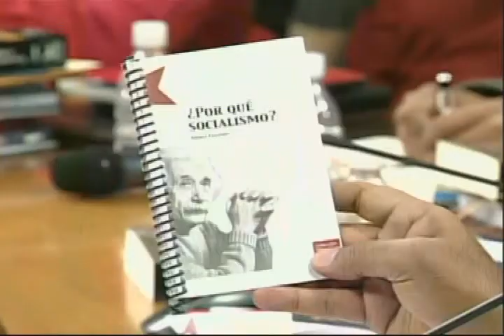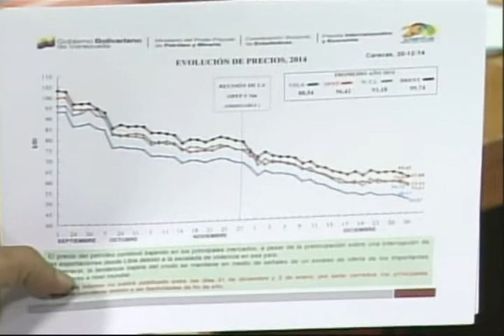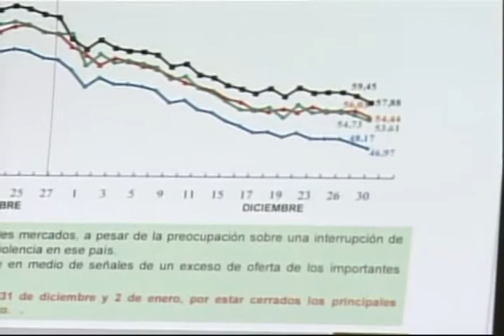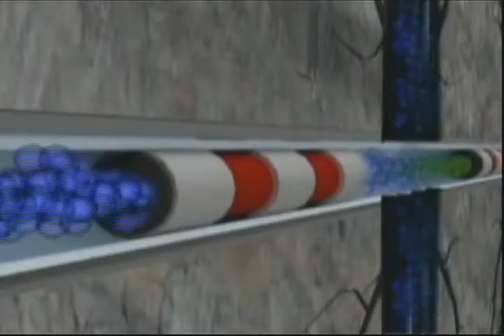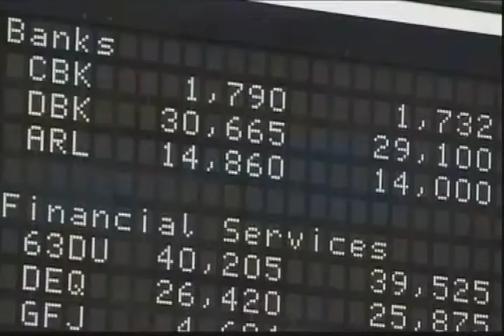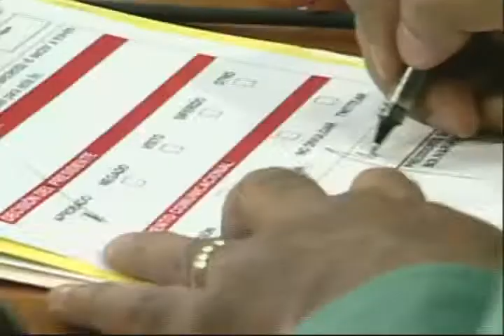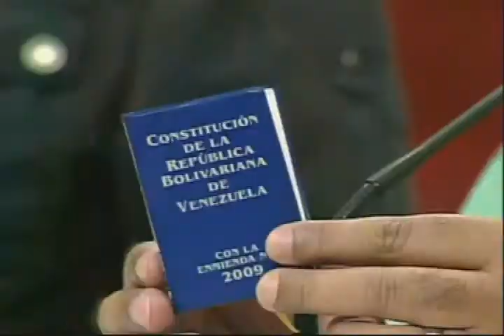Presidente Nicolás Maduro, cadena completa este domingo 4 enero 2014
Desde el Palacio de Miraflores. Anunció elecciones primarias del PSUV para diputados, viaje a China y países OPEP, nueva directiva de Cencoex, activó Fondo Estratégico de Reservas (FER) en cuentas del BCV, etc.